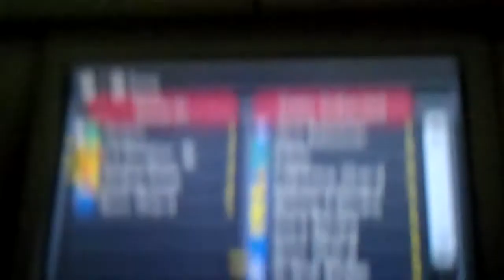Kingdom Hearts 358/2 Days Walkthrough: Episode 85: Anxiety